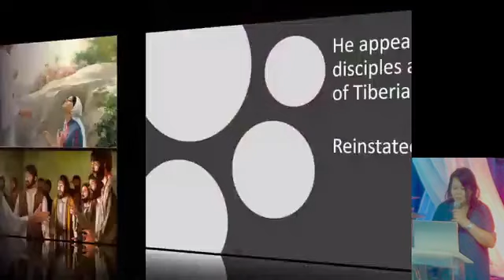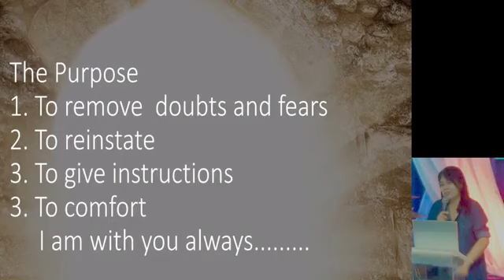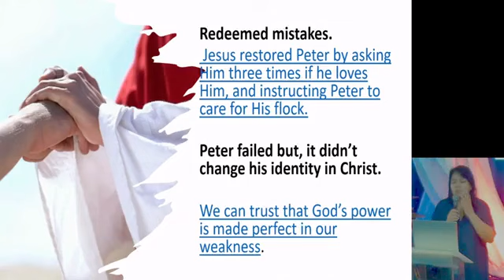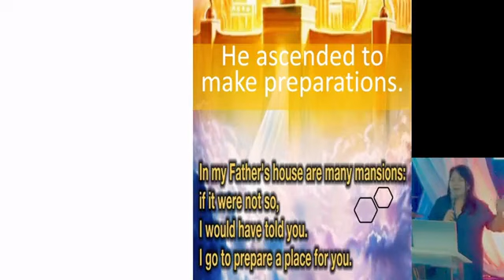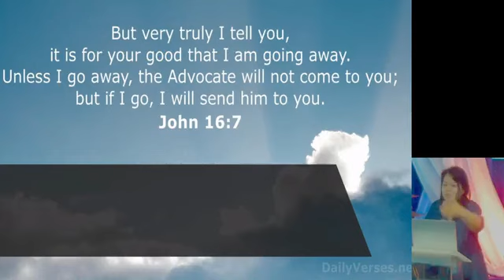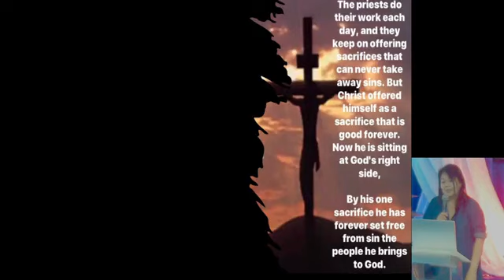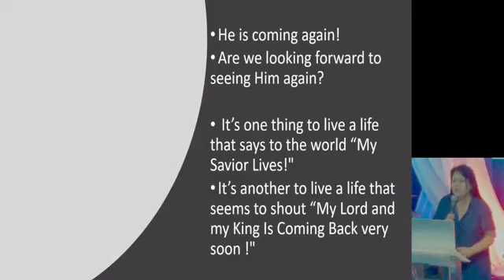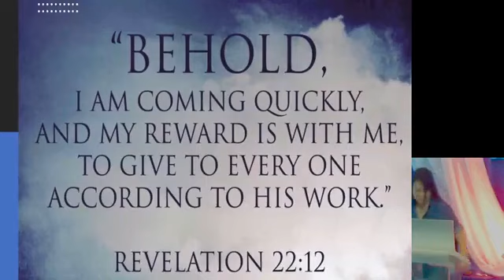He is Coming Back Again